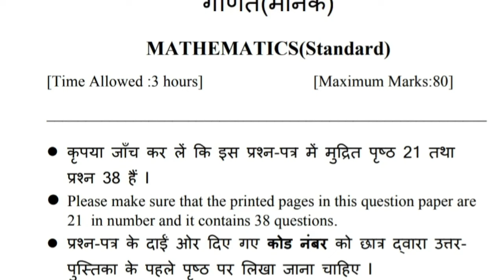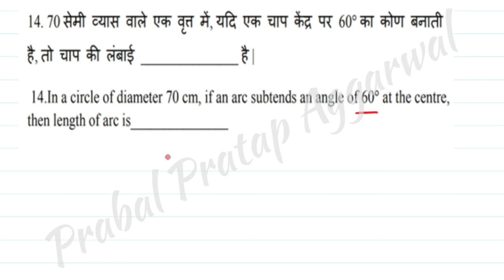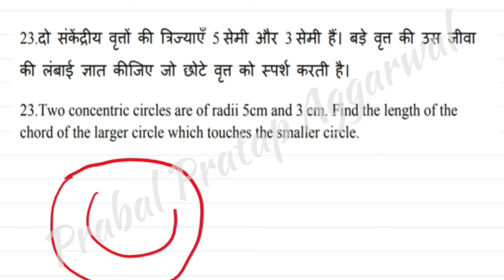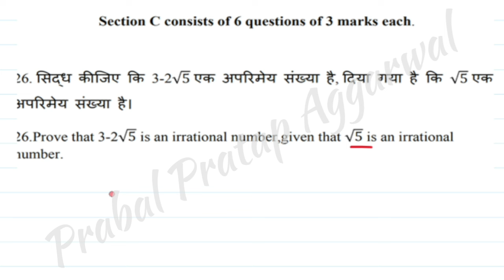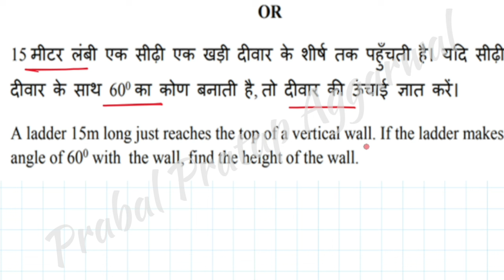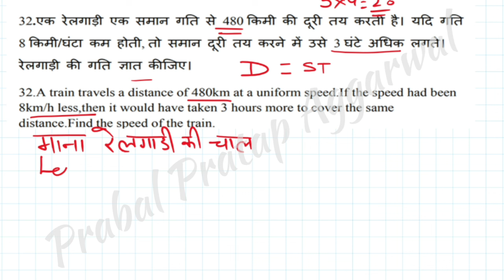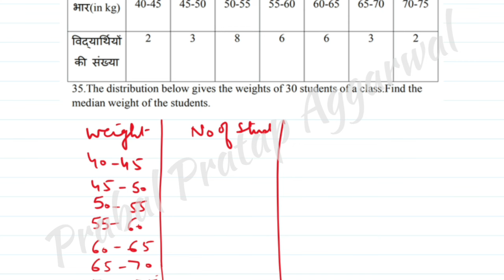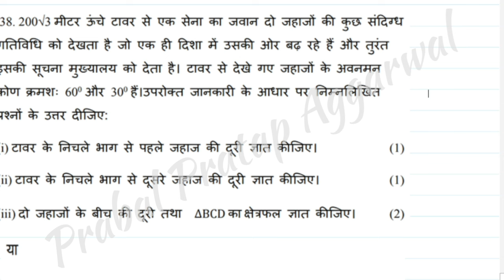HBSE 10th Maths Model Paper 2024 Answer | hbse maths sample paper 2024 SetA |class 10 solved paper24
HBSE 10th Maths Model Paper 2024 Answer | hbse maths sample paper 2024 class 10

10(Maths)Set A||10th Maths Solved Question Paper 2024|10th solved question paper2024|Maths2024|Maths

HBSE Class 10 math paper 2024
hbse class 10 math sample paper 2024
hbse class 10 maths question paper 2024 haryana board class 10 math paper 2024
hbse class 10 math important question 2024 hbse class 10 math paper 2024
hbse class 10 math paper all set solution
maths solved paper 10th haryana board